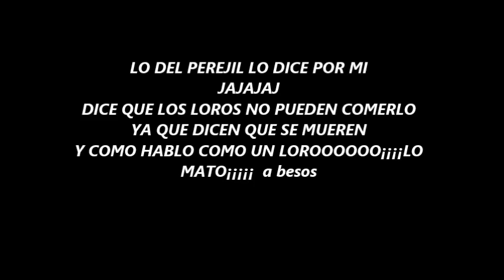★ Pasta con salsa persona Recetas de cocina RECETASonline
musica Fot The Voyage
autor Jason Shaw
Aqui te dejo un video de como hacerlo . Compartir y pasarlo bien es mi objetivo.